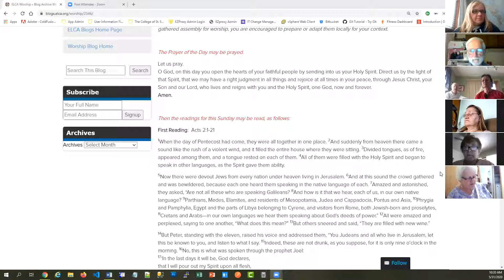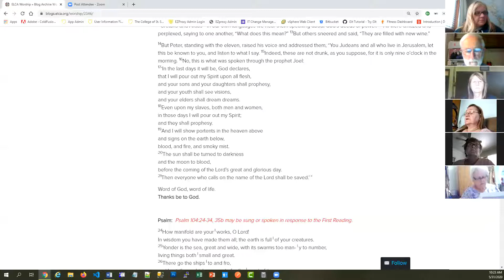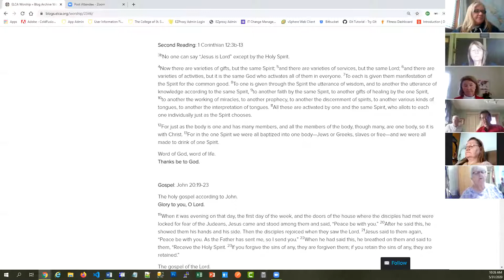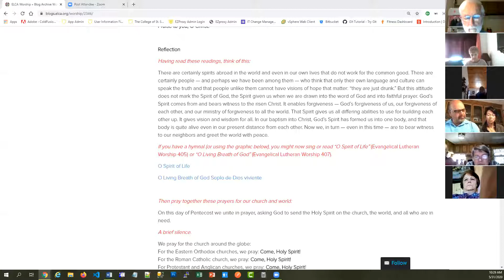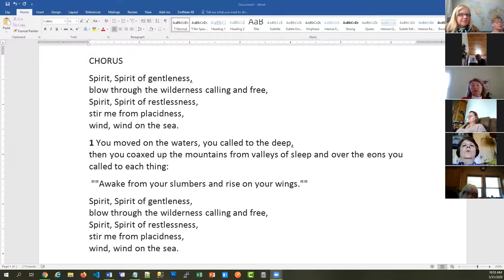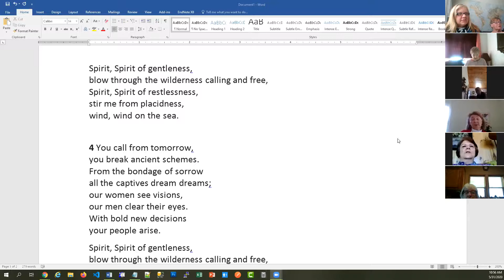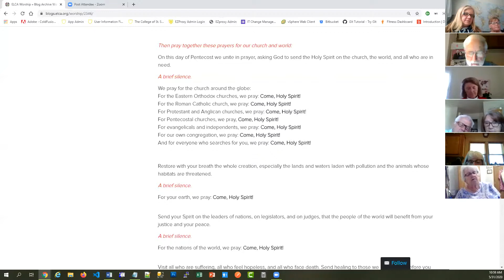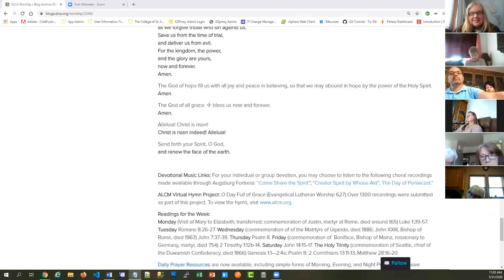United Lutheran Church of Proctor Worship in Our Homes May 31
United Lutheran Church of Proctor Worship Service - Sermon by Pastor Denise Scheer